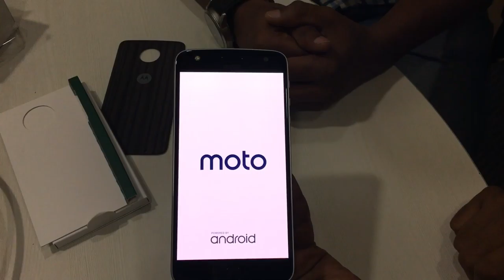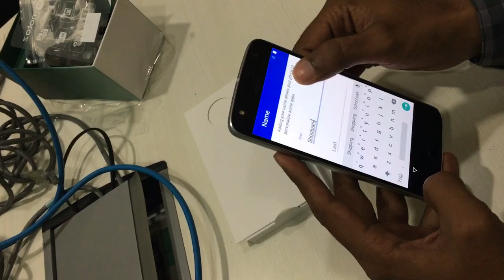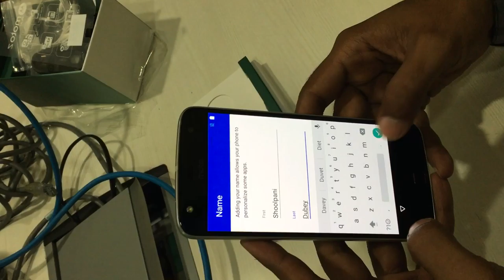Moto z Play Unboxing and Reviews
Moto z Play a slimmest mobile by lenovo with premium look having fastest Qualcomm Snapdragon 625 Processor  available in five mods to enhance life experience.